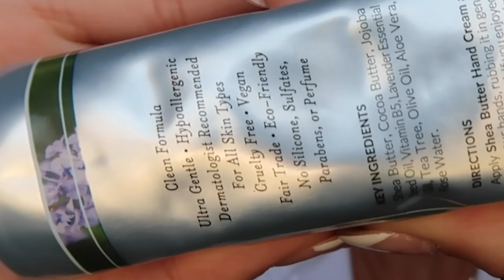day in the life | is this a vlog? | giuliana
ok this one really felt like a vlog. still not sure if it actually was one tho

Türkçe altyazı için teşekkürler Kaan!